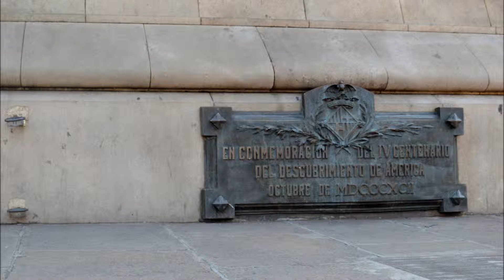MONUMENT A COLOM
Per iniciativa del promotor cultural Antoni Fages i Ferrer, el 1881 l'Ajuntament de Barcelona, presidit per l'alcalde Rius i Taulet, va convocar un concurs per erigir un monument a Cristòfor Colom. Els guanyadors del concurs van ser dos projectes, un de Maurici Auger i l'altre de Gaietà Buigas. Aquest darrer, que tenia un pressupost més ajustat, fou el que finalment es va realitzar. Va ser inaugurat l'1 de juny de 1888. El monument consta d'una columna de ferro, decorada amb grius i caravel·les i al·legories dels quatre continents, obra de Rossend Nobas. Al capdamunt hi ha l'estàtua de bronze de Colom, de 7,20 m, realitzada per Rafael Atché. Recolzat sobre la bola del món, el seu dit assenyala l'Orient (les Índies). Al seu voltant, en front dels contraforts, hi ha quatre estàtues de pedra representant Catalunya, Aragó, Castella i Lleó; i entre els contraforts, quatre estàtues més de catalans que van ajudar Colom en el seu descobriment: Lluís de Santàngel, financer; fra Bernat Boïl, monjo de Montserrat; Jaume Ferrer de Blanes, astrònom, i Pere de Margarit, capità de vaixell. Hi ha també vuit lleons, obra d'Agapit Vallmitjana, i vuit relleus amb escenes de la vida de Colom. En total hi van participar més d'una desena d'artistes, d'entre els més reputats de la Catalunya de l'època, i constitueix, per tant, una bona síntesi de l'escultura catalana de la Restauració.
Por iniciativa del promotor cultural Antoni Fages y Ferrer, en 1881 el Ayuntamiento de Barcelona, ​​presidido por el alcalde Rius i Taulet, convocó un concurso para erigir un monumento a Cristóbal Colón. Los ganadores del concurso fueron dos proyectos, uno de Mauricio Auger y el otro de Gaietà Buigas. Este último, que tenía un presupuesto más ajustado, fue el que finalmente se realizó. Fue inaugurado el 1 de junio de 1888. El monumento consta de una columna de hierro, decorada con grifos y carabelas y alegorías de los cuatro continentes, obra de Rossend Nobas. En lo alto está la estatua de bronce de Colón, de 7,20 m, realizada por Rafael Atché. Apoyado sobre la bola del mundo, su dedo señala Oriente (las Indias). A su alrededor, en frente de los contrafuertes, hay cuatro estatuas de piedra representando Cataluña, Aragón, Castilla y León; y entre los contrafuertes, cuatro estatuas más de catalanes que ayudaron a Colón en su descubrimiento: Luis de Santángel, financiero; hermano Bernardo Boil, monje de Montserrat; Jaume Ferrer de Blanes, astrónomo, y Pedro de Margarit, capitán de barco. Hay también ocho leones, obra de Agapit Vallmitjana, y ocho relieves con escenas de la vida de Colón. En total participaron más de una decena de artistas, de entre los más reputados de la Cataluña de la época, y constituye, por tanto, una buena síntesis de la escultura catalana de la Restauración.